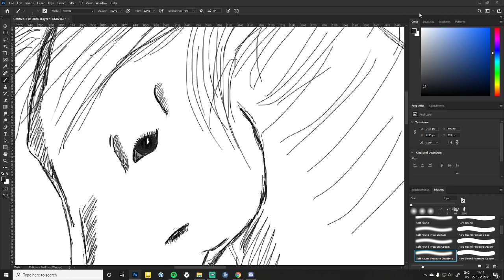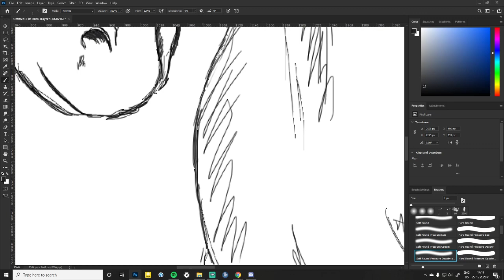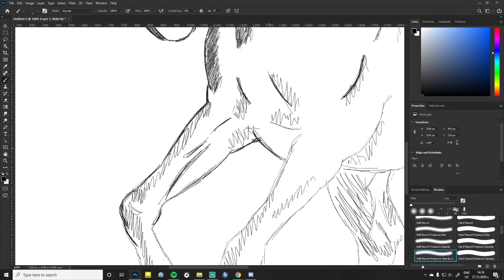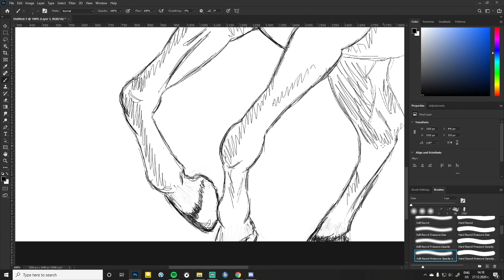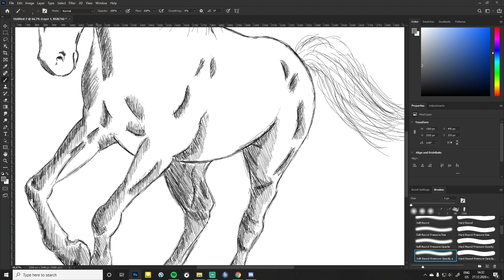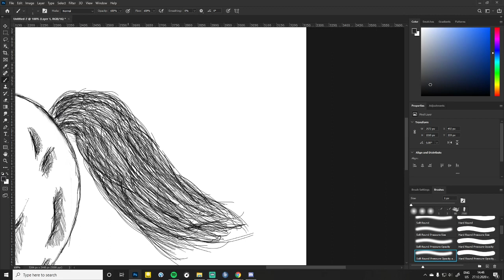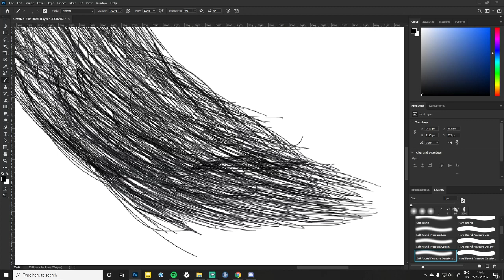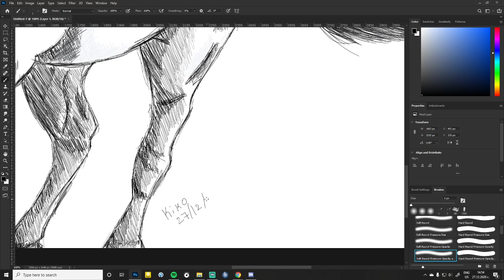Horse making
Gameplay, game and movie trailers!

i7 9700k
48 GB 3200 Ram
Samsung 32' Curved + 41` TV as a second
COUGAR 700M FPS Gaming Mouse
COUGAR Vantar Keyboard
Saitek H.O.T.A.S. X-56
Logitech Connect Webcam
Trust GXT 545 Gamepad